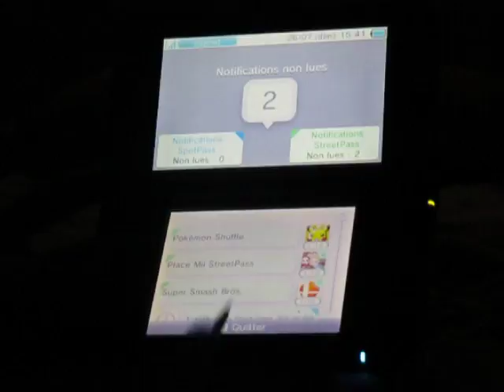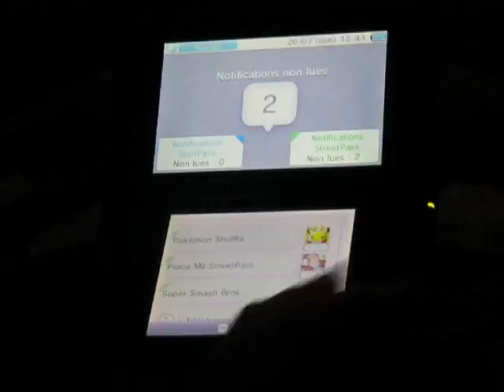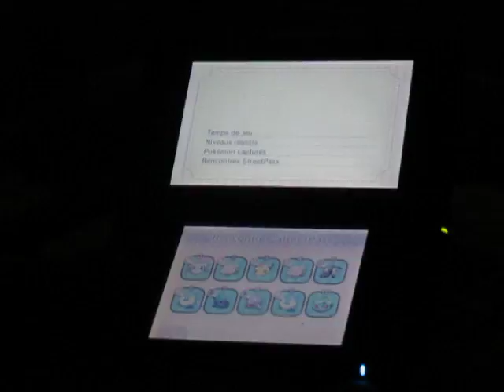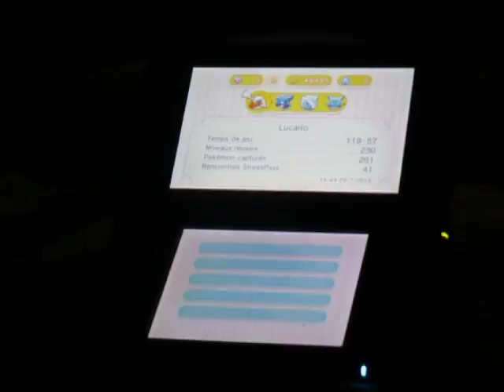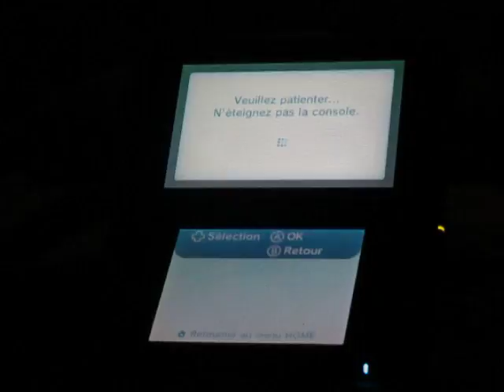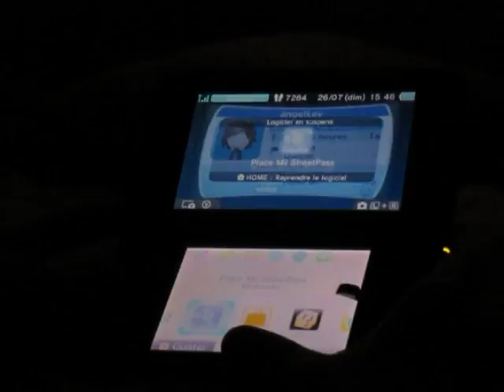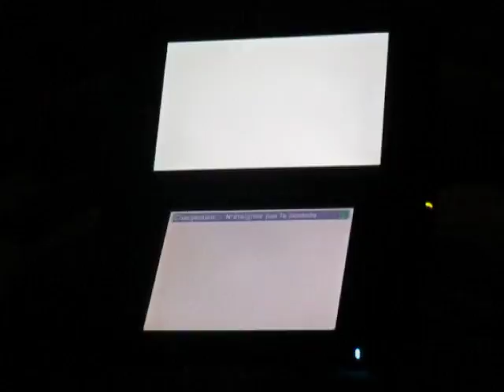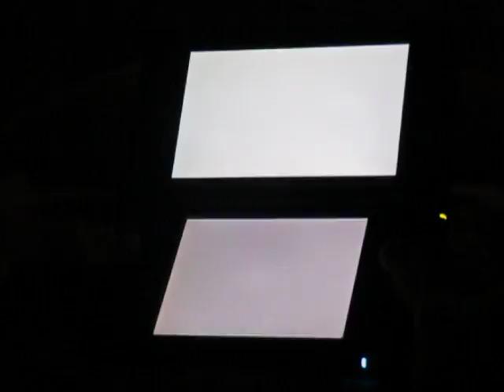Metting StreetPass - Part 63: Place Longueuil; Confirmation; Flower Tower; Monster Manor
Voici mes StreetPass du 26 juillet à la Place Longueuil. À peu près la même situation que chez moi.